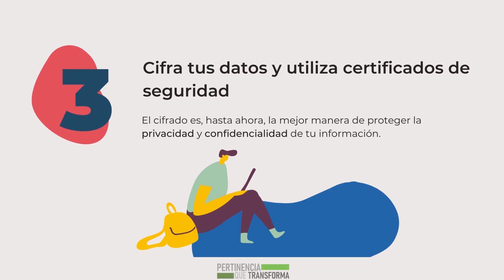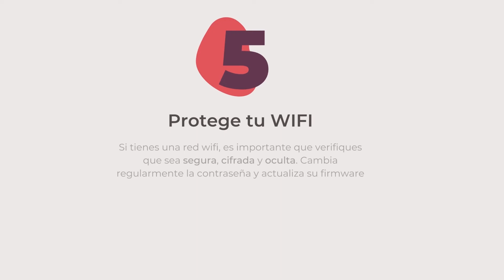Seguridad de la información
✅ Esta semana se celebró el Día Internacional de la Seguridad de la Información, en inglés Computer Security Day.
👉 Esta idea surgió en 1988, como consecuencia del primer caso de malware de propagación en red que se registró en el mundo, conocido bajo el nombre de "Gusanos de Morris", el cual afecto al 10% de las máquinas conectadas a Internet en aquel entonces.
👉 A raíz de esta situación la Association for Computing Machinery (ACM), decreto que cada 30 de noviembre, se recordaría la importancia de proteger los datos.